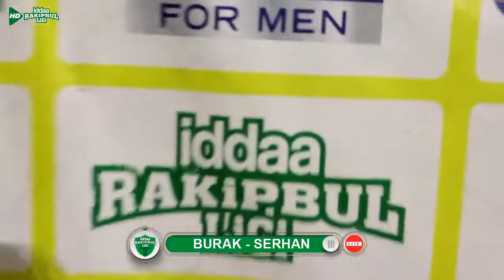62 SK Dan Loji Takımı Maç Sonu Basın Toplantısı